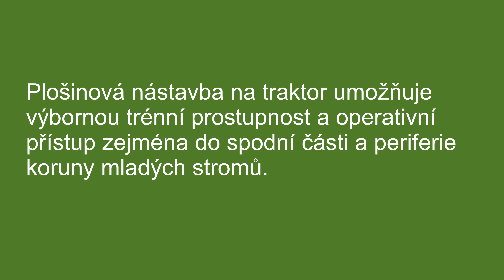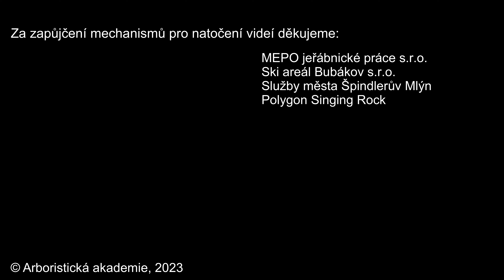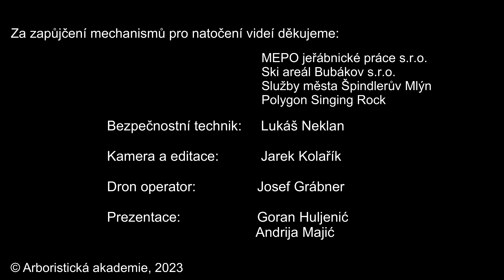E-learning / Výškové práce / #5 / Kloubová plošina na traktoru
Plošinová nástavba na traktoru významně zvyšuje terénní prostupnost a v malých výškách může výrazně zlepšit efektivitu prováděných prací pro systémy práce ve výškách s kolektivní ochranou.
Video bylo zpracované jako součást instruktážních materiálů pro e-learningový program přípravy na oborové certifikační zkoušky European Tree Worker a Český certifikovaný arborista.